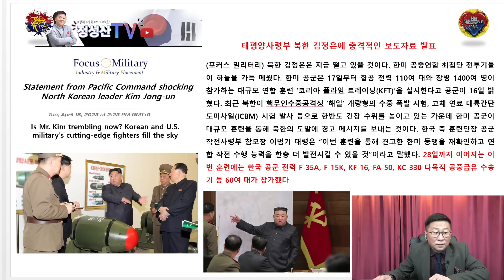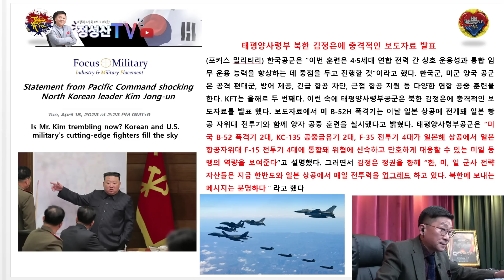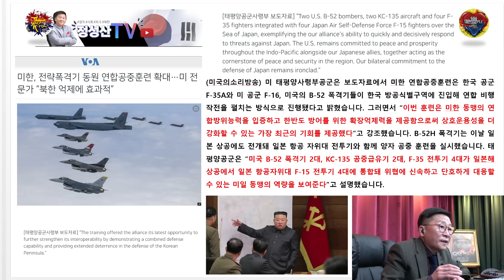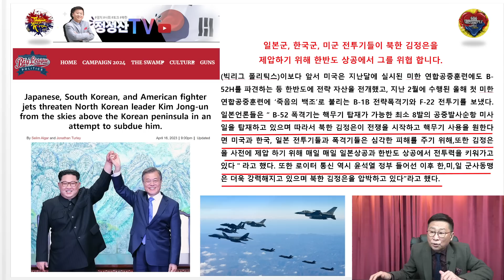김정은 큰일났다! 태평양사령부 발표!